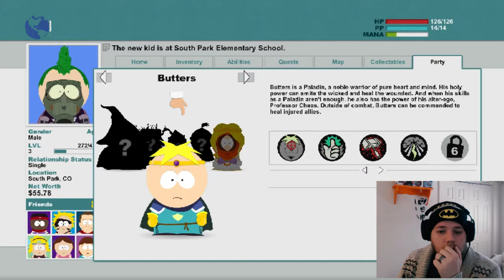South Park | The Stick of Truth 4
South Park Episode 4! if you like my intro please let me know!!
If you enjoyed then stay tune for more!